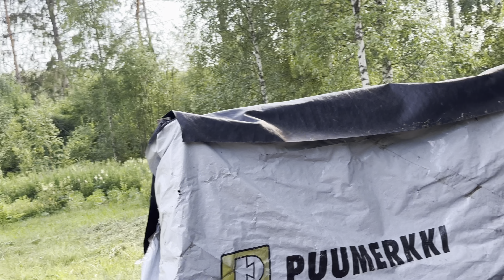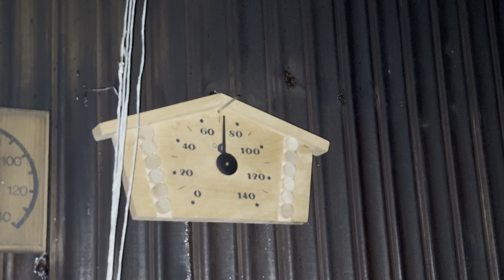Sauna# Finland🧖🧖🏻‍♀️# culture# బట్టలు లేకుండా స్టీమ్ బాత్🫣🧖🧖🏻‍♀️😂😂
Hi friends this video about Finnish culture🇫🇮 how they take steam bath called sauna. 🧖